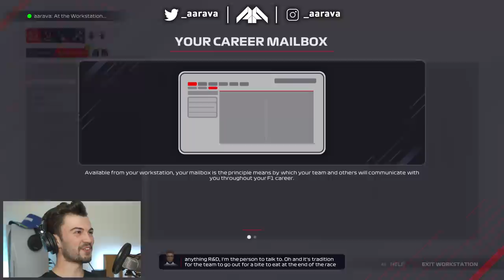PLAYING F1 2021 CO-OP CAREER w/ DEVON BUTLER IN REAL LIFE!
Adam's Channel - GO SUB FOR PART 2 👀
Playing F1 2021 Co-op Career with the real Devon Butler! (Adam Sanderson)